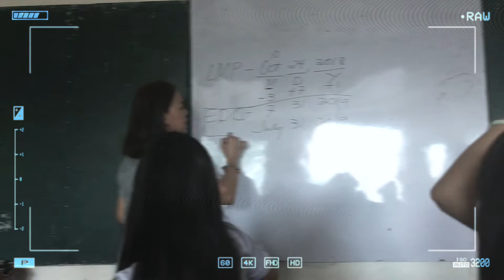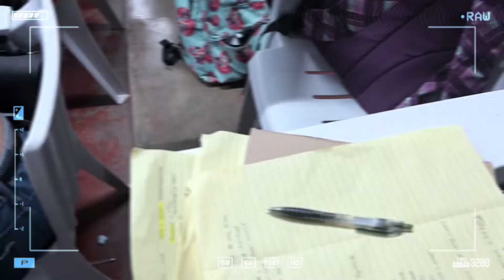Nursing Students Of Misamis University Batch 22'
This is the only compilation of videos we have from the day we entered nursing school until the present.

We would like to say THANK YOU to Misamis University, "Aming Mahal na Pamantasan", to our college dean and clinical instructor for molding us to become better nursing students.

The knowledge, skills, and attitude that we learned for 4 years will be forever in our hearts.

We pray for a 100% board exam pass this coming November 2022.

LOVE,
your aspiring vlogger/editor
Vianca 🤍